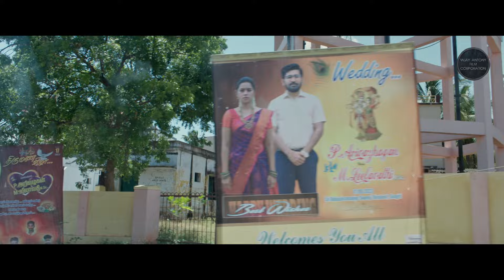Arivu Leela Married | Romeo Kannada Movie Scene|Vijay Antony |Mirnalini Ravi | Vinayak Vaithianathan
Romeo is a 2024 Indian Tamil-language romantic comedy drama film written and directed by Vinayak Vaithianathan in his directorial debut and produced by Meera Vijay Antony. The film stars Vijay Antony and Mirnalini Ravi in lead roles.

Directed by Vinayak Vaithianathan
Written by Vinayak Vaithianathan
Produced by Meera Vijay Antony
Starring : Vijay Antony, Mirnalini Ravi
Cinematography : Farook J. Basha
Edited by Vijay Antony
Production Company : Vijay Antony Film Corporation
Distributed by Red Giant Movies, Ayngaran International, A & P Groups